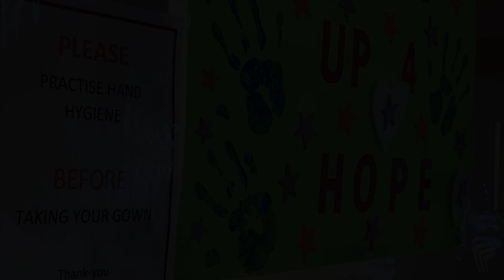People of Peel - Darryl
On April 17, employees at Sheridan Villa Long-Term Care Centre learned that a resident had tested positive for COVID-19. Sheridan Villa promptly opened a Supportive Care Unit to care for COVID - positive residents. A call for workers was issued.

Darryl Hawtin, Registered Practical Nurse, was among the first to volunteer.

This is Darryl’s story.